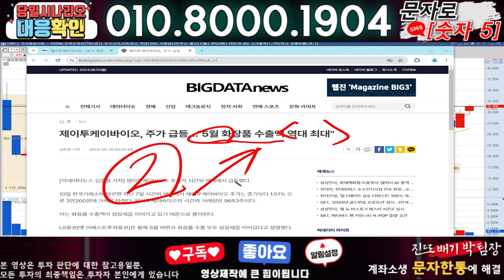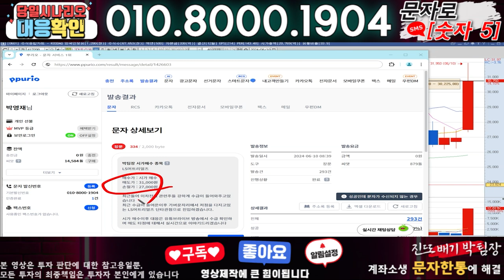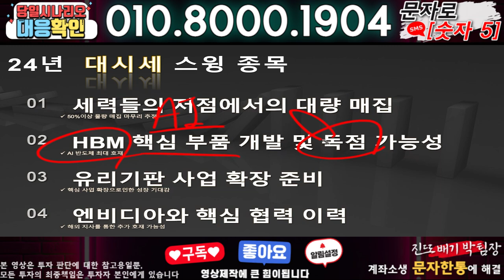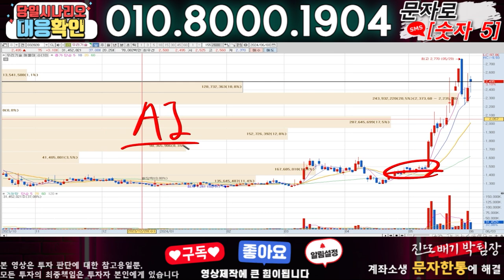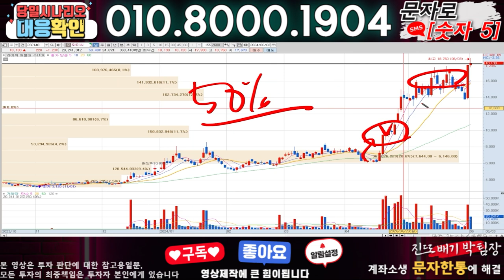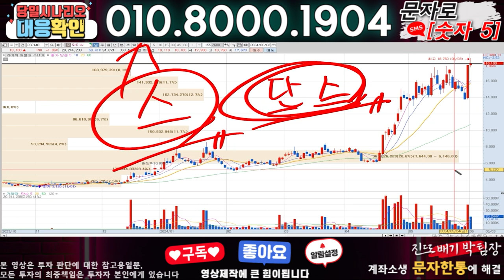제이투케이바이오 ) 3분전 기습속보-공식입장발표!! 무슨일인가?